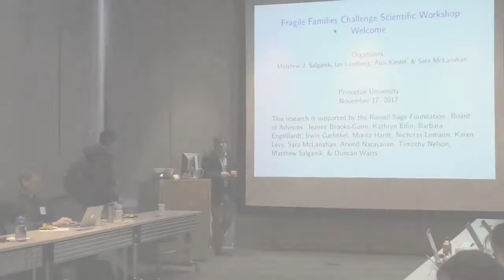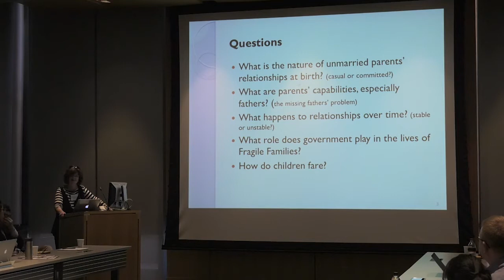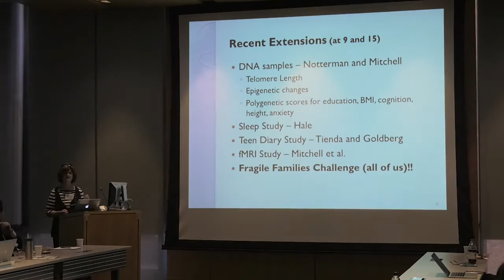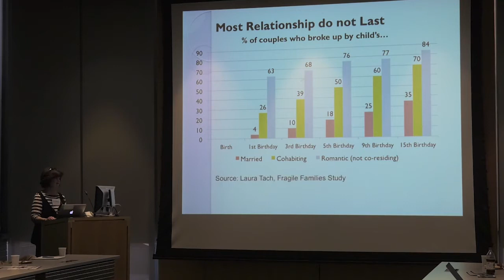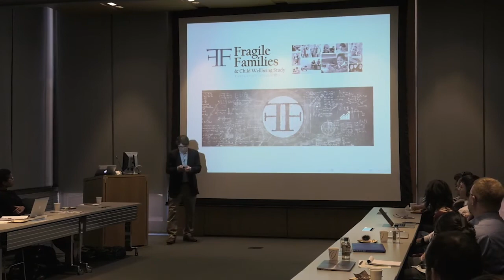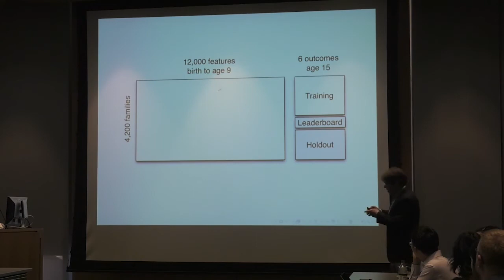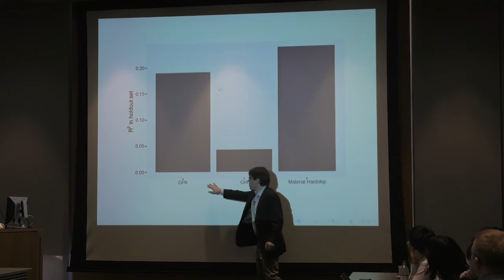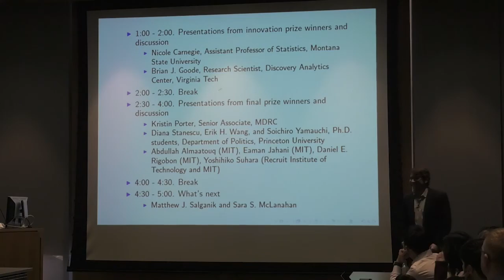Fragile Families Challenge: Overview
Provides background about the Fragile Families data and the inspiration behind the Challenge itself. Presentation by Matthew J. Salganik, Professor of Sociology, Princeton University and Sara S. McLanahan, William S. Tod Professor of Sociology and Public Affairs at Princeton University and Principal Investigator of the Fragile Families and Child Wellbeing Study.